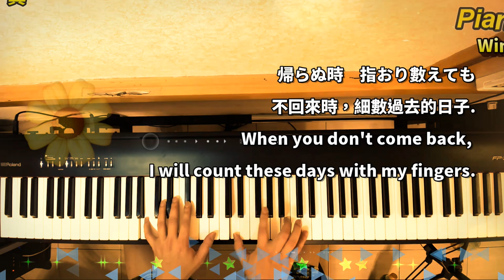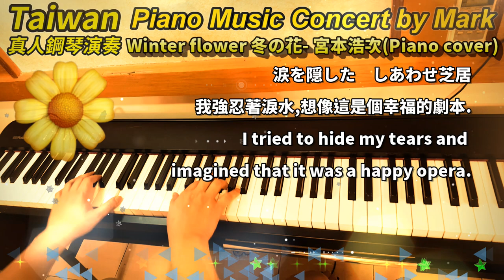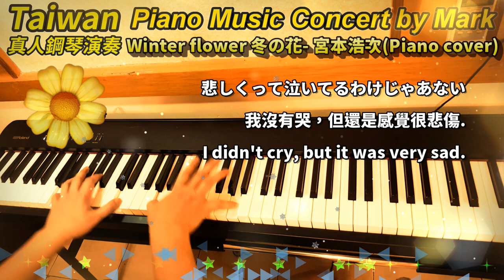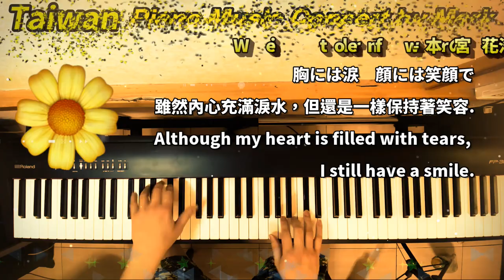Winter flower 冬の花(宮本浩次) (Piano Music 真人鋼琴演奏音樂) with lyrics,附歌詞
Composer作曲/作詞/原唱:宮本浩次
This is Piano Cover and re-played by myself and not copy from others way.

PS:真人彈奏與電子音樂有所不同,真人彈奏較為生動,
指法的熟練度非常重要.
演奏出的音樂才有高低強弱的差別.

piano live-playing is different from electronic music, and live-playing is more vivid.
The proficiency of fingering is very important.
The music played by real man has the big difference with high and low.

 いずれ花と散る　わたしの生命
帰らぬ時　指おり數えても
涙と笑い　過去と未來
引き裂かれしわたしは　冬の花

あなたは太陽　わたしは月
光と闇が交じり合わぬように
涙にけむる　ふたりの未來
美しすぎる過去は蜃気樓

旅みたいだね
生きるってどんな時でも
木枯らしの中　ぬくもり求め　徬徨(さまよ)う

泣かないで　わたしの戀心
涙は「お前」にはにあわない
ゆけ　ただゆけ　いっそわたしがゆくよ
ああ　心が笑いたがっている

なんか悲しいね　生きてるって
重ねし約束　あなたとふたり
時のまにまに　たゆたいながら
涙を隠した　しあわせ芝居

さらば思い出たちよ
ひとり歩く摩天樓
わたしという名の物語は　最終章

悲しくって泣いてるわけじゃあない
生きてるから涙が出るの
こごえる季節に鮮やかに咲くよ
ああ　わたしが　負けるわけがない

ひと知れず　されど誇らかに咲け
ああ　わたしは　冬の花

胸には涙　顔には笑顔で
今日もわたしは出かける